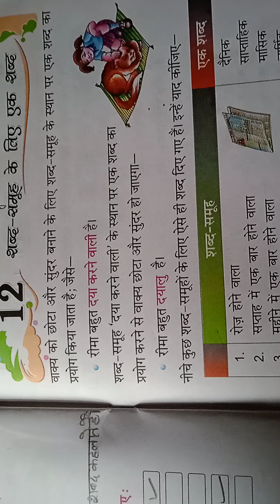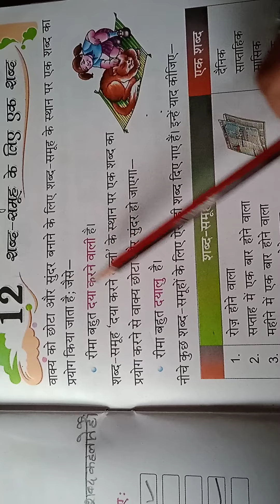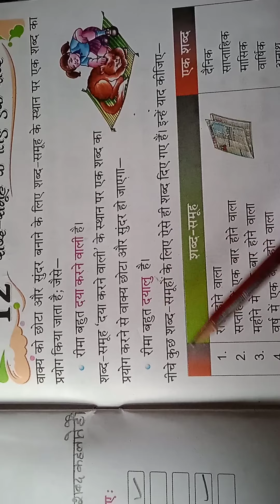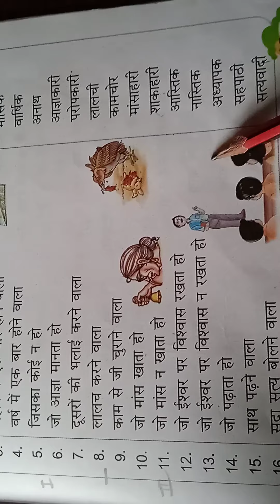Lec 1, ch 12, Hindi 2nd, Class 1st, Anamika mishra